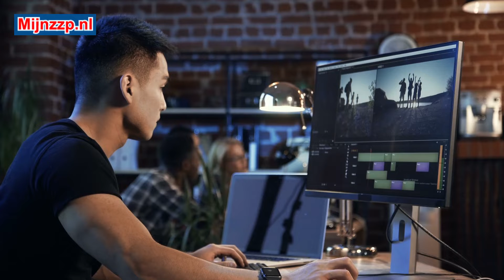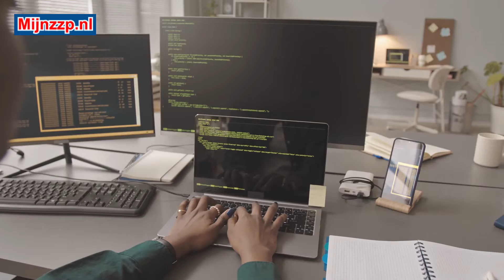Was macht ein Programmierer?